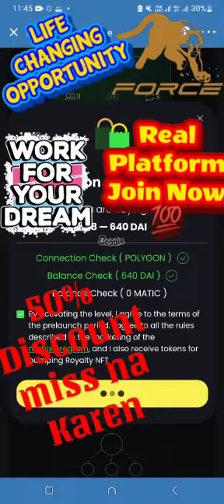Work for your dream -money earning is easy -how to earn money